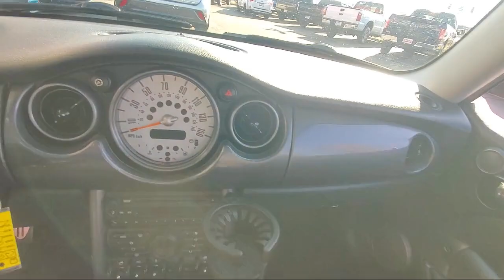2005 MINI Cooper S Hatchback Blaine Fridley Coon Rapids Anoka Andover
2005 MINI Cooper S Hatchback Stock Number: C2991A Vin:WMWRE33535TG96327.

Bedrock Motors
9901 Central Avenue